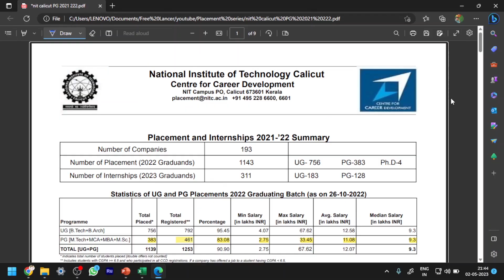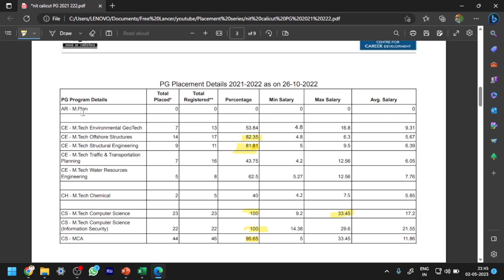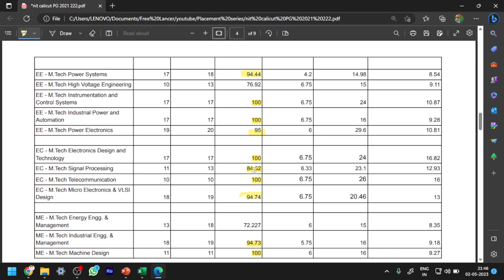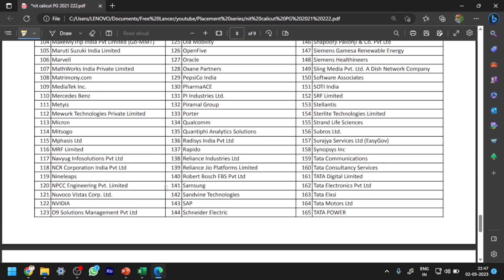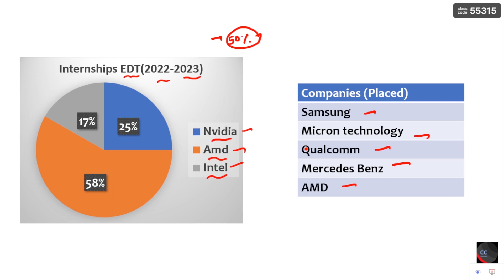NIT Calicut M.tech placements 2021-2022 || CCMT 2023 || Genuine review